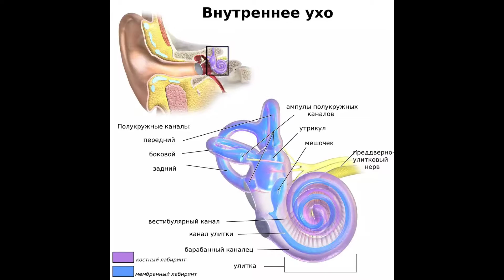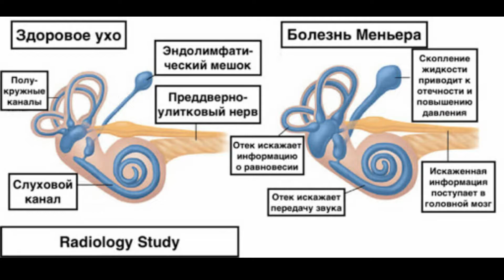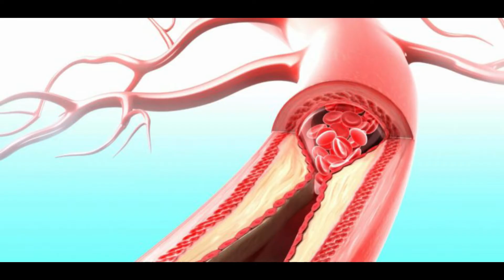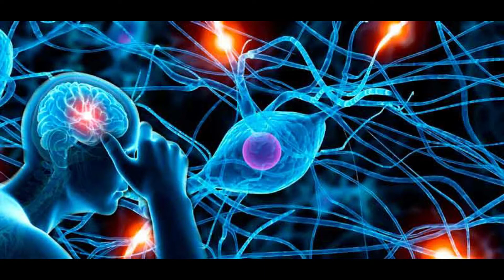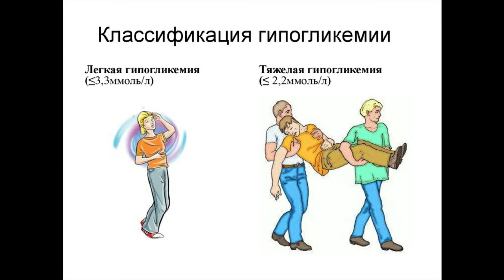причины головокружения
почему кружится голова ?